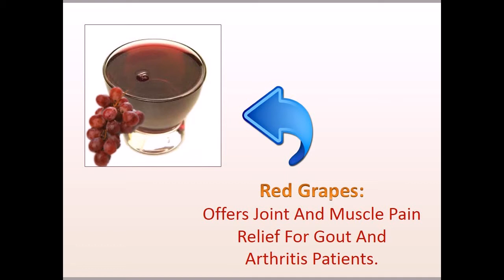Juicing for Diabetes